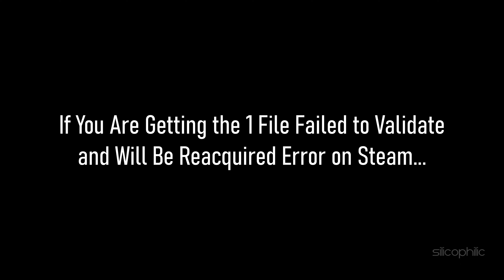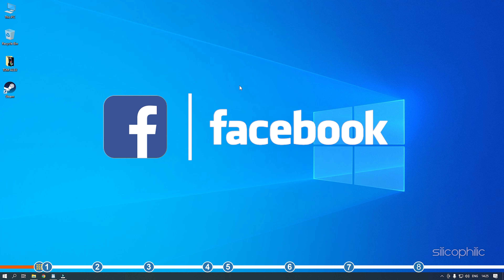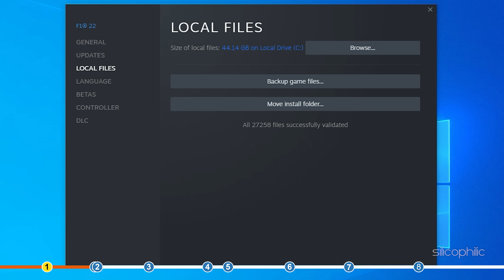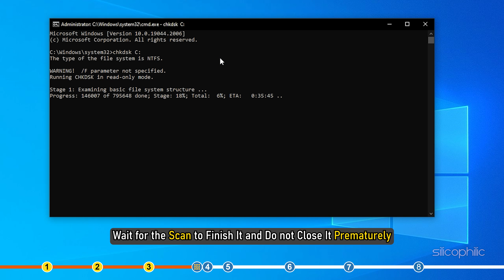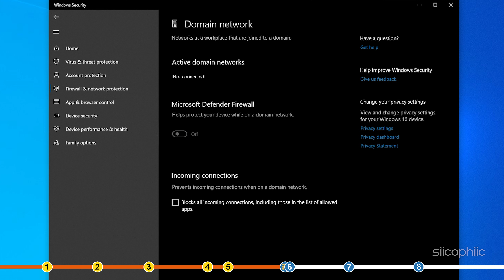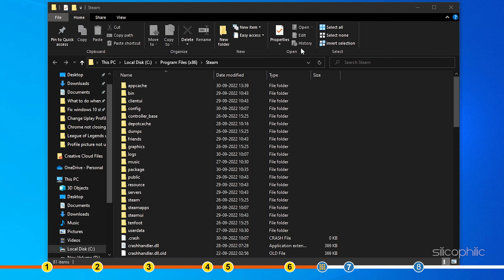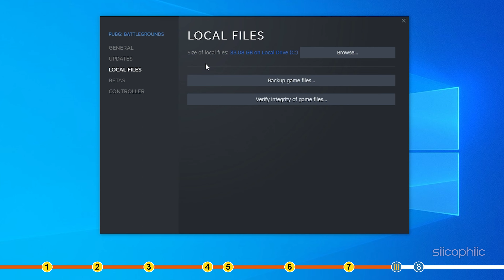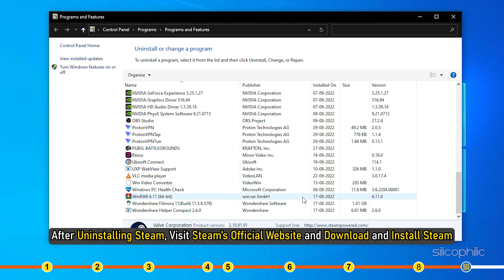8 Ways To FIX: '1 File Failed to Validate and Will Be Reacquired' Error on Steam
If you are getting the 1 File failed to validate and will be reacquired error on Steam, then we know how to fix it. Watch this video till the end and learn how to solve this problem.

Timestamps:
00:00 Intro
01:13 Uninstall the Mods
02:11 Restart Steam Client
03:10 Check if the Memory is Corrupted
04:17 Disconnect Controller
04:41 Disable Windows Firewall
05:52 Delete Corrupted Configuration File
07:00 Delete Local Save Files
08:20 Re-install Steam